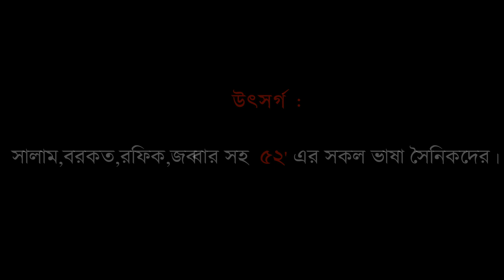একুশ || ২১শে ফেব্রুয়ারি শর্ট ফিল্ম || New Bangla Short Film || Basay Jane | Safkat Hossain Oshin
We dedicate this video to all the language fighters of 1952.

Video Editing:
Safkat Hossain Hossain

Cinematography :
Safkat Hossain Oshin

Directed by Safkat Hossain Oshin & Basay Jane team.

Tonmoy Tanvir

Sourav Jahan

*** ANTI-PIRACY WARNING ***
This content is Copyright to "Basay Jane?". Legal action will be taken against those who violate the copyright of the following material presented!

     RESPECTED OWNER.

    Dusk

Artist: Bappa, Shubir, Kona, Shithi, Imran, Shoddo
Tune: Altaf Mahmud
Lyric: Abdul Gaffar Chowdhury       (Under fair Uses Policy)